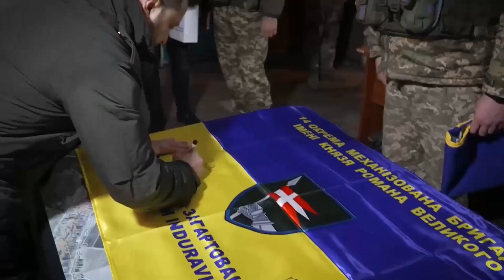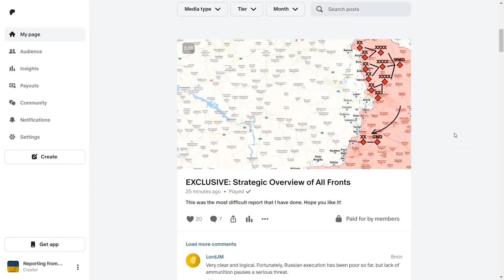26 de fevereiro: MOMENTOS ANTES DO DESASTRE! A ofensiva crítica russa perto de Tabaivka FALHOU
🟡  Apoie-me através do botão de agradecimento abaixo do vídeo (ao lado de "curtir" e "compartilhar")

Eu sou ucraniano. Meu país foi invadido pela Rússia. Neste vídeo, contarei o que aconteceu no setecentos e trinta e dois dias de guerra.

Dia 732: 26 de fevereiro

Hoje, há muitas atualizações diferentes da direção de Kupiansk.

Como indicamos num vídeo anterior, de acordo com o Chefe da Inteligência Ucraniana, Kyrylo Budanov, o esperado esforço ofensivo russo de inverno-primavera está em curso precisamente nesta região. O principal objetivo das forças russas na área é a captura de Kupiansk.

Kupiansk é uma cidade estrategicamente importante por três razões principais. Em primeiro lugar, Kupiansk é um importante ponto logístico e nó ferroviário que os russos poderiam utilizar para futuras implantações no sul e no leste. Em segundo lugar, a tomada de Kupiansk proporcionaria apoio pelos flancos, o que é necessário para atacar Kharkiv – sem tomar Kupiansk, é virtualmente impossível cercar Kharkiv. Em terceiro lugar, a tomada de Kupiansk facilitaria a realização de um dos mais importantes objectivos políticos russos, porque um dos objectivos primários declarados da chamada operação militar especial é estabelecer o controlo sobre todas as regiões de Donetsk e Luhansk.

Por causa disso, os russos têm perseguido Kupiansk há muito tempo e, nesse esforço, tentaram tomar Synkivka por até doze meses, com pico de intensidade nos últimos dois meses. Mas, em última análise, os ucranianos criaram um poderoso conjunto de fortificações, armadilhas e campos minados que minaram completamente quaisquer esforços russos.

Por esta razão, os russos reagruparam as suas forças em Janeiro e depois atacaram subitamente a sul de Kyslivka, penetrando com sucesso na defesa ucraniana e alcançando Tabaivka. O principal objetivo russo era cercar Kyslivka.

Se olharmos para o mapa topográfico, podemos ver que, na realidade, o controlo sobre Tabaivka é de importância secundária, uma vez que este povoado está localizado nas terras baixas. A verdadeira fortaleza é formada em torno de Kyslivka e de pequenos povoados próximos porque estão localizados nas colinas. É por isso que é extremamente importante que os ucranianos evitem a queda de Kyslivka.

Felizmente para os defensores, o alto comando ucraniano decidiu mobilizar reservas para estabilizar a linha da frente nesta região e perturbar os planos russos.
Imagens geolocalizadas da área mostram como os ucranianos realizam todos os tipos de ataques à infantaria, veículos e equipamentos pesados russos, com especial ênfase nos ataques de drones FPV. Alguns dos equipamentos cuja destruição é visível nas imagens incluem um sistema autopropulsado dois-C-dezenove MSTA-S, bem como um obuseiro MT-doze.

Aliás, num dos vídeos mostrados, é claramente visível um ataque a um dispositivo Starlink, reconfirmando a sua utilização generalizada pelos militares russos.

As últimas atualizações indicam que, devido ao facto de a tentativa de cercar Kyslivka ter falhado completamente, as forças russas redireccionaram os seus esforços mais para sul. De acordo com analistas militares ucranianos, elementos do Primeiro Regimento de Tanques Russo e do Décimo Quinto Regimento de Rifles Motorizados estão lutando para avançar em direção a Kupiansk a partir do sudeste, perto de Tabaivka e Krokhmalne, então o comando russo realocou pelo menos três unidades de assalto para a área para apoiar os esforços para romper as linhas ucranianas e redirecionar os avanços a noroeste de Svatove.

O Presidente ucraniano, Volodymyr Zelensky, visitou recentemente a linha da frente em Kupiansk, recebendo informações em primeira mão dos comandantes na área e oferecendo apoio aos cidadãos que sofreram recentemente com tiros de morteiro que atingiram áreas residenciais. Esta visita foi interpretada como uma mensagem de que Kupiansk é atualmente da mais alta importância estratégica.

No geral, a decisão atempada do comando ucraniano de mobilizar reservas, juntamente com o aproveitamento bem sucedido de fortificações e armadilhas na região, impediram os russos de desenvolverem o seu vector ofensivo para o sul e perturbaram o plano para completar o cerco de Kyslivka a partir do sul. Kyslivka é o ponto crucial de estabilidade da actual linha da frente, cuja queda poderia ter comprometido Kupiansk. De acordo com muitos analistas, a importância estratégica de Kupiansk supera até mesmo a de Avdiivka, tornando-a um ponto focal crucial na actual estratégia defensiva. Em última análise, a Ucrânia precisa de defender Kupiansk para garantir que Kharkhiv nunca se torne o próximo alvo das forças russas.

No entanto, as forças russas abriram muitos outros eixos de avanço de apoio mútuo na região de Luhansk. A escala desta operação ofensiva conjunta é enorme...